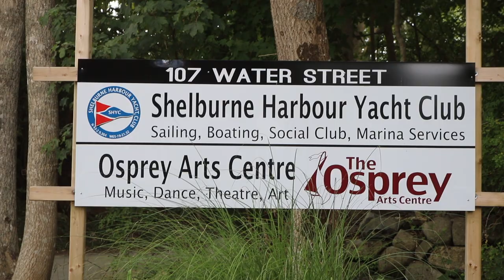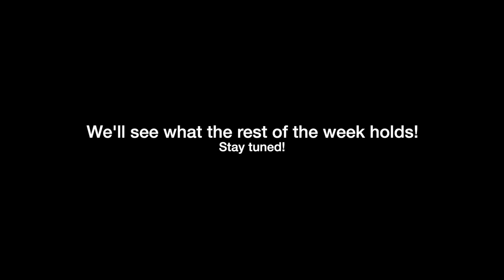2019 Albacore Internationals - August 23/24 - Practice Race Day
The first video from the 2019 Albacore Internationals! This video includes the weigh-in, preparations, and of course, the practice race! This is a little preview of what's to come later in the week.
Madison